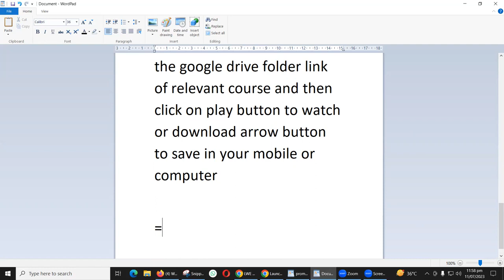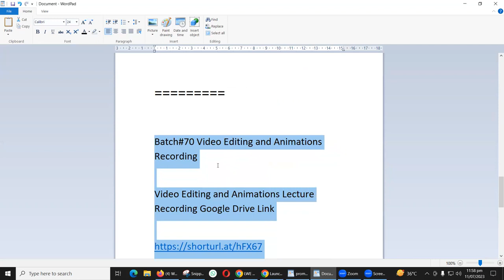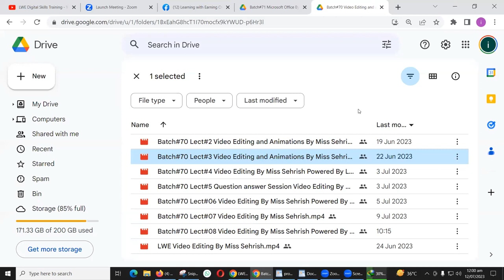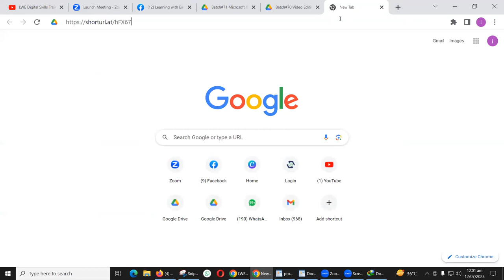How to download your recorded lectures on Laptop/Computer from Google Drive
Contact Here 👇🏻 For Admission's